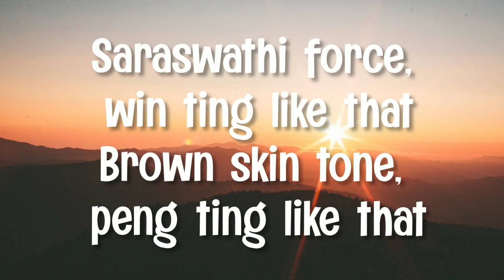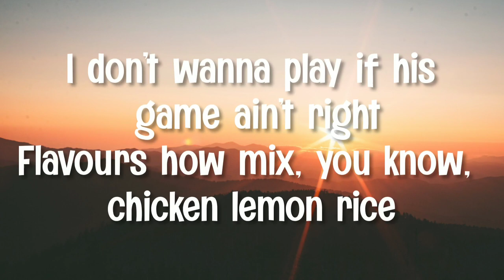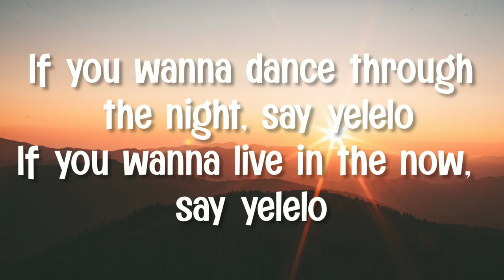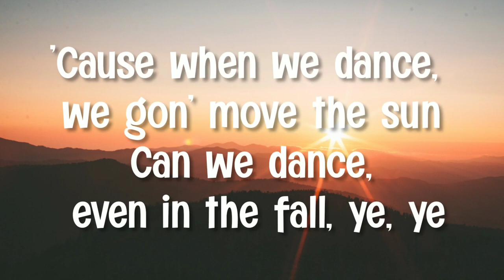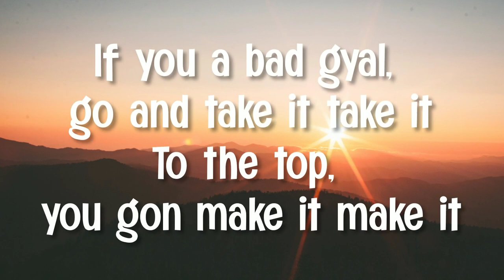Priya Ragu - Chicken lemon rice lyrics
lyrics of chicken lemon rice by priya ragu

lemon_rice